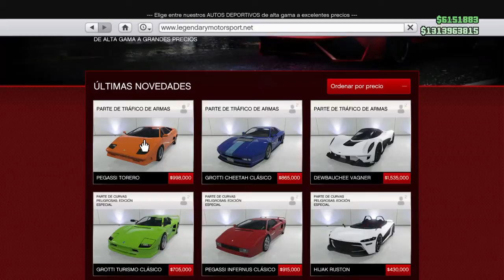GTA 5 Online | Tuneando el Pagassi Torero, Laborgini Countach, Como puede hacer Rockstar esta vaina?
Parceros, esta serie sera dedicada a hacer dinero, actividades, todo lo que se transforme en dinero, RP y progreso desde cero, acá estará disponible. intentare hacer trucos para conseguir el sueño americano de GTA. Agreguenme a esta cuenta para subirla con uds y participar de estos videos.. ID: xXHokageSama

agreguenme con mis cuentas de PS4 FELCAI, FELCAI_MEGA y AZAVATHA y hagamos dinero, lo mejor, de forma legal y con mucha diversión.

Si quieres una intro, mira el canal de alejo y cumple los requisitos, son gratis:

Jugando con German, Maigel y Rene